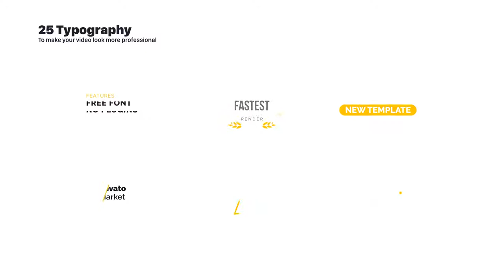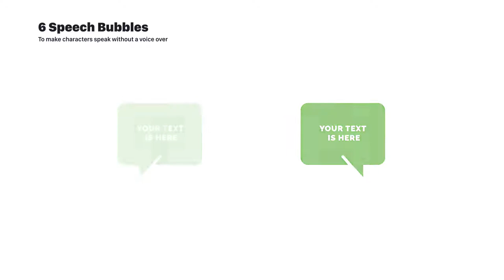Character Maker - Explainer Video Toolkit 2 | After Effects Template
Features:
18 characters
Character maker
125 animations
Rigged character
200 animated icons
15 hand gestures
25 typography
14 motion elements
8 transitions
6 speech bublles
6 facebook reactions
Auto lip sync
Advanced controllers
Full rigged elements
Facial expressions
100% After Effects
Everything is customizable
Tutorials inlcuded